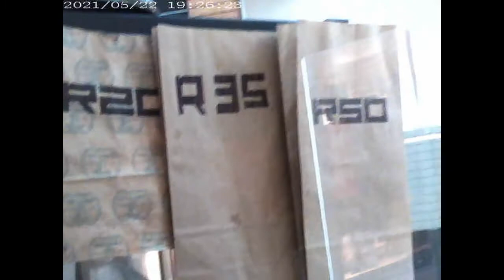So we got our spy cameras and did a practice run